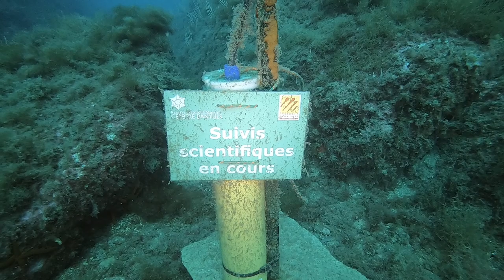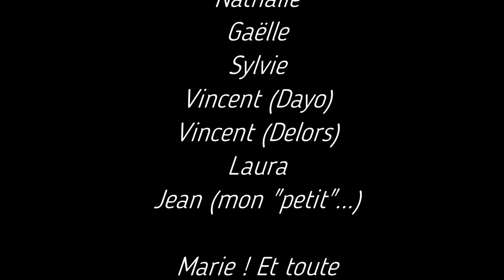Banyuls 2022: Plongées dans la réserve marine de Banyuls-Cerbère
Plongées dans la réserve marine de Banyuls-Cerbère et au cap Béar avec Aquablue Plongée.
Juillet/Août 2022.